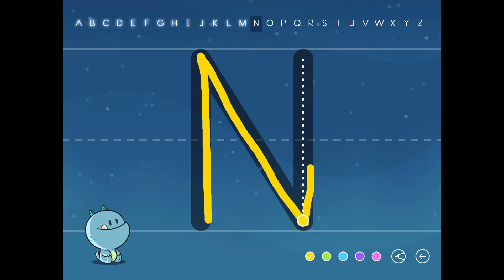Learning Alphabet - Drawing Upper Case Letters mov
ToysCarsTrucks - Изучение и сортировка цветов, фигуры с автомобилями и лодками.